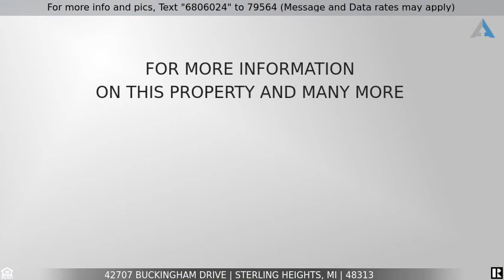Priced at $199,900 - 42707 BUCKINGHAM Drive, Sterling Heights, MI 48313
Home for Sale in Sterling Heights

** GREAT NEW PRICE ! ** Enjoy Space and Privacy on this quite street in the Ridgecroft Neighborhood.  This Beautiful Split level home features a fabulous updated Kitchen w/Breakfast nook and a spacious Living/Dining Room on the main floor. The well appointed Kitchen has tons of updates:   Newer Maple Cabinetry, Granite Counter Tops, Tiled Back-Splash, Beautiful Brushed Nickel Fixtures, Stainless Steel Appliances - including Double Oven, Built-In Range, Microwave Oven, and Dishwasher.  The Kitchen Breakfast Nook has a glass sliding door-wall to a Large elevated deck opening Huge fenced in yard backing to large Field. 3 Bedrooms/2 Full Baths - w/Stunning Remodeled Full Bathroom with Glass Bowl & Jetted Tub.  Find in the lower level - Family Room, Laundry Room, and Storage Room (that could be converted into a forth bedroom or den). Plumbing Updated with new Sewer Line (2019).   Lots of space and potential in this home!!